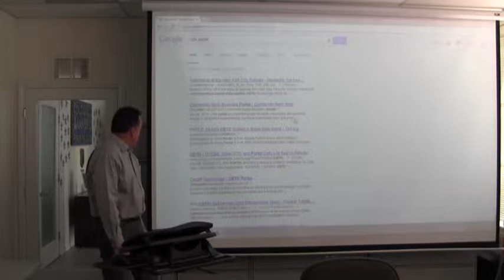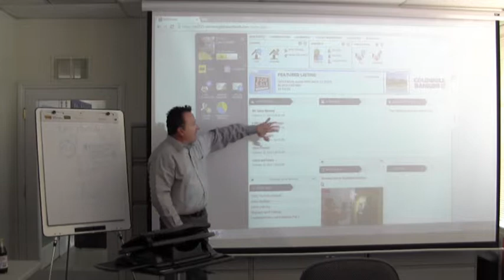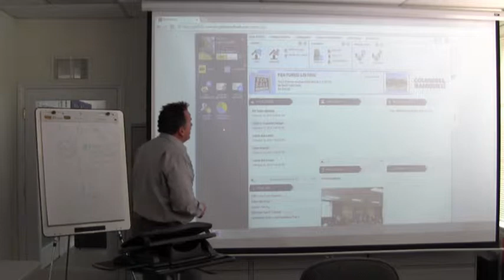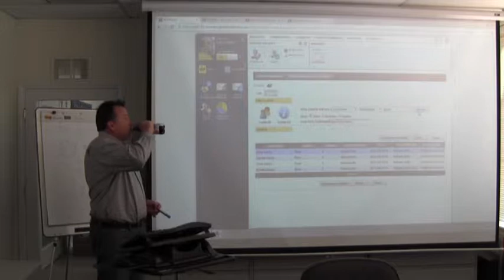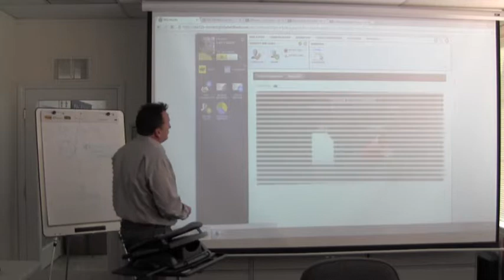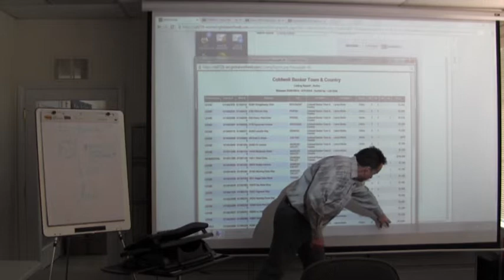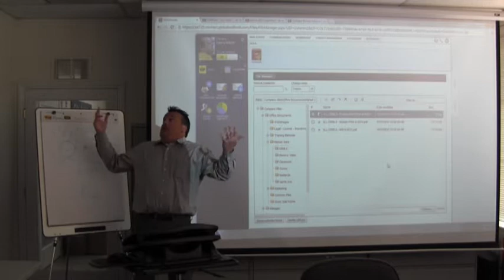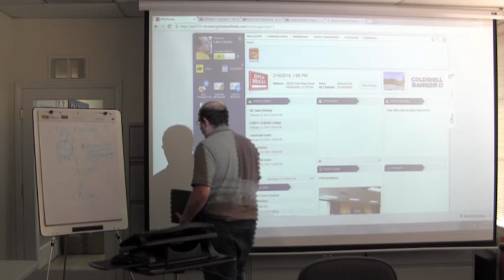Lance Martin Presents - CBTC Portal